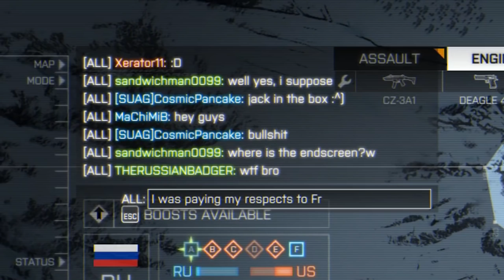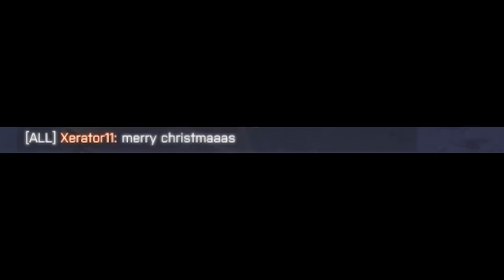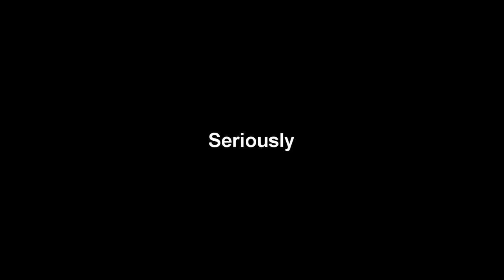Battlefield 4: RIP FROSTY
Is orange juice an appropriate gift for a younger sibling?